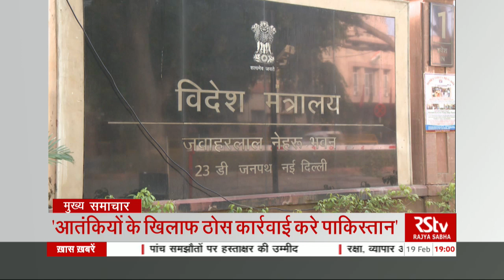Top Headlines (Hindi - 7 pm)